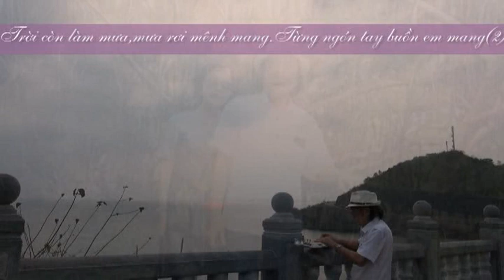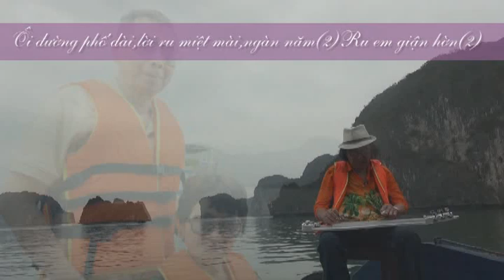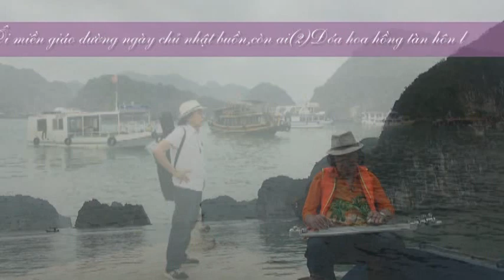TUỔI ĐÁ BUỒN Trịnh Công Sơn Guitar Hawaii CAODZAN 01DVD116